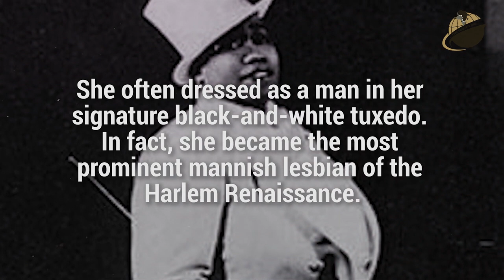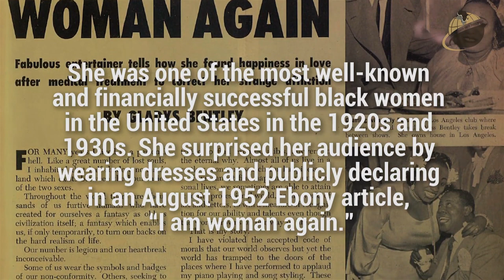Gladys Bentley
BlackFacts.com Presents a Videos Series, LGBTQ+ Pioneers, which delivers videos that showcase the life and accomplishments of inspiring and diverse members of the LGBTQ+ Community of color (Past and Present) that you should know.

This Episode: GLADYS BENTLEY